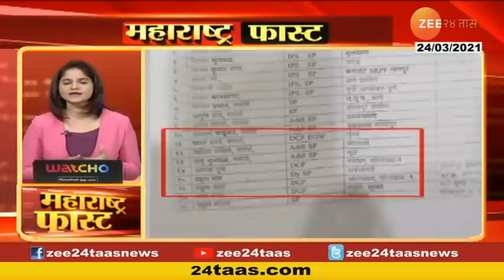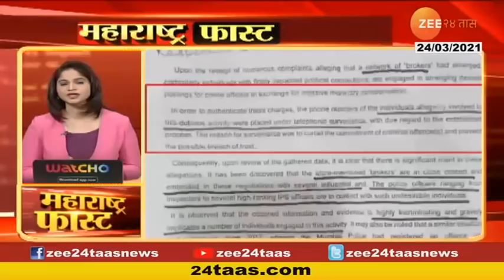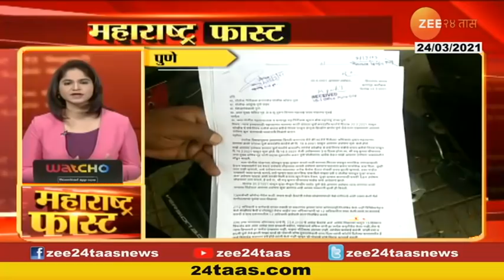Maharashtra Fast | महाराष्ट्र फास्ट | 24th March 2021